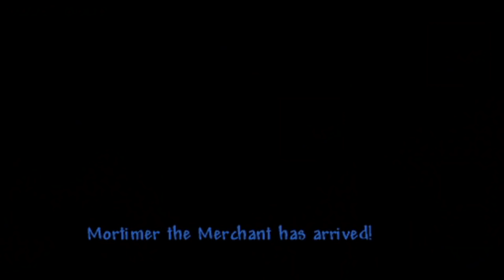Terraria, But I Can Catch EVERYTHING...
I tried to beat terraria, but I can catch absolutely everything using the bug net, this includes mobs, enemies, critters, projectiles and even BOSSES !!
Will I be able to use my bug net to catch and defeat the moon lord which is the final boss in terraria 1.4, or will I get caught in my own net trying to cheese the game this hard, well let's watch and see !!

If you want to see another terraria video, be sure to check out my previous video in which I tried beating terraria but my HP was equal to the amount of coins I have, meaning that when the more money we had the more health we have !

Logitech G502 Mouse
Logitech G910 Orion Spark
Lenovo G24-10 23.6-inch Gaming Monitor
Razer Goliathus Speed Gaming Mouse Pad
Logitech G935 Wireless RGB PC Gaming Headset
Blue Yeti USB Mic

Timestamps:
0:00 Introduction
0:14 Catching Basics 101
2:37 Bosses are EASY
5:22 Catching But Hardmode
9:10 Catching a Temple God
10:22 Otherworldly Catches

Mods Used
-Catchable Anything
-Starter Bag
-Boio Mod (This mod is a custom mod for my skin)
-Omni Swing
_MrPlague's Authentic Races
-Boss Checklist
-Weapons Out Lite
-AlchemistNPC Lite
-LuiAFK
-Hook Stats and Wing Stats
-Recipe Browser
-Yet Another Boss Health Bar
-VeinMiner
-Boss Cursor
-Better Night Sky
-Fun Death Sounds
-All NPC's Refer To You As Daddy

*Kisses From Boio*